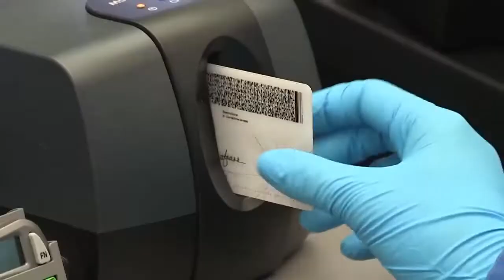Виза в США в 2020.✅ Как подготовиться к интервью.⚠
Как вести себя в посольстве США.

SKYPE:visas-office